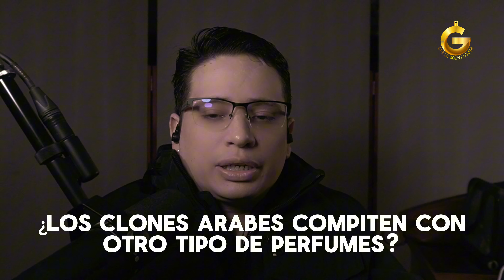Lo que aprendí al usar PERFUMES ARABES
DESCUBRE LA VERDAD SOBRE LOS CLONES ARABES, ADEMAS TE DIRÉ LOS 3 MEJORES CLONES ARABES HASTA EL MOMENTO, Y COMO PLUS, TE CUENTO LAS MEJORES PAGINAS WEB PARA COMPRARLOS AL MEJOR PRECIO.

𝐆𝐮𝐢𝐥𝐥𝐞 𝐒𝐜𝐞𝐧𝐭 𝐋𝐨𝐯𝐞𝐫, 𝐜𝐨𝐥𝐞𝐜𝐜𝐢𝐨𝐧𝐢𝐬𝐭𝐚 𝐝𝐞 𝐩𝐞𝐫𝐟𝐮𝐦𝐞𝐬, 𝐚𝐝𝐦𝐢𝐫𝐚𝐝𝐨𝐫 𝐝𝐞 𝐥𝐚 𝐩𝐞𝐫𝐟𝐮𝐦𝐞𝐫𝐢a‧

Buscas conocer y probar los mejores perfumes, te invito a darle click y ponerte en contacto desde el siguiente link:

¿Buscas las Mejores Casas de Perfumes del Mundo?

Descubre y disfruta los Perfumes ORMONDE JAYNE, estilo inglés totalmente recomendado!! Top Quality
CÓDIGO 10% DSCTO: GUILLESCENTLOVER

Bienvenido a Guille Scent Lover, tu fuente confiable para reseñas de perfumes, tops de fragancias, consejos de elección y tendencias olfativas. Descubre los mejores perfumes para hombre y mujer, fragancias de nicho, y mucho más.

⚠️ Mis Nuevos Perfumes: Lucum Sour Extreme y Afourer Tangerine, disponibles en España, Usa y Perú. Para consultas y pedidos envíame un correo.